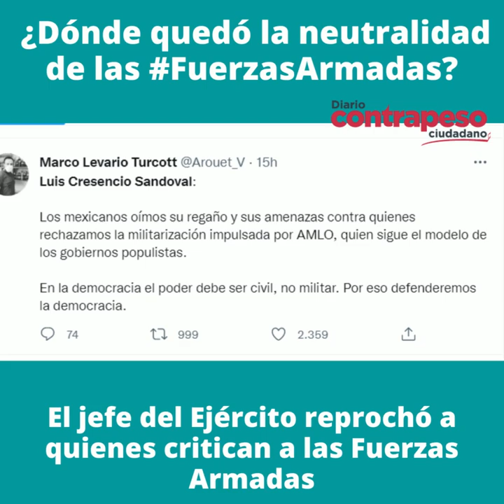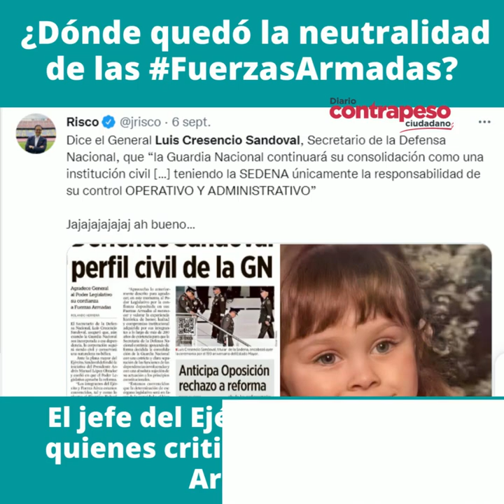Critican a Luis Crescencio Sandoval por reprochar a quienes critican a las Fuerzas Armadas